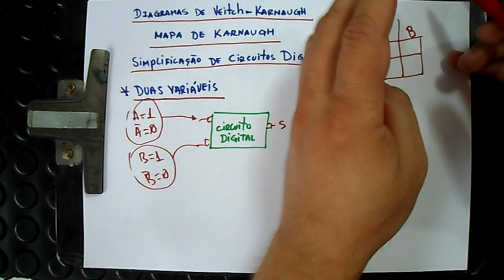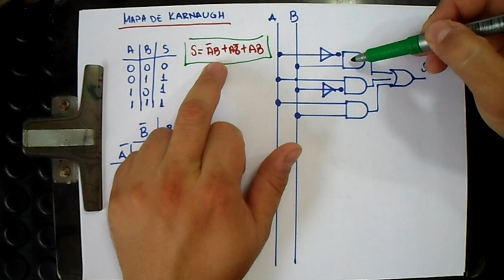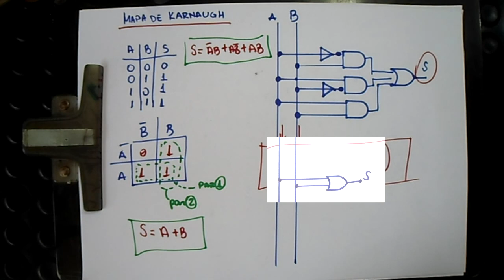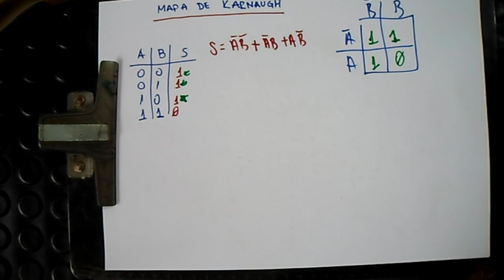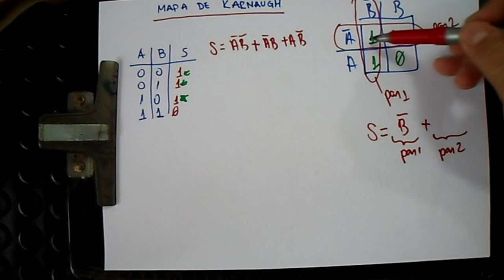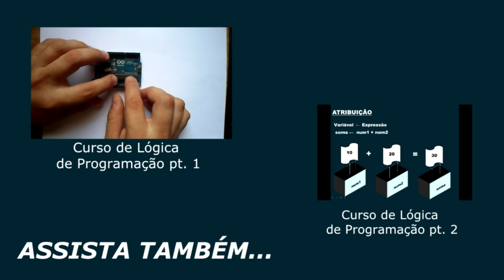(E.D - 017) - Mapa de Karnaugh (1/5)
E.D - Eletrônica Digital